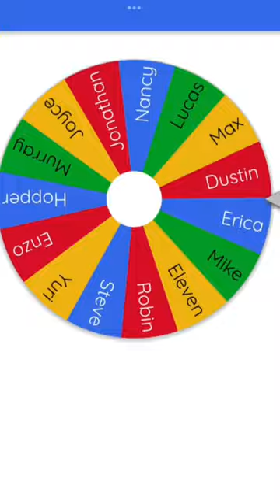Wheel of names |Stranger Things ships| Joyce X Hopper🔥✨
My 2nd st vid!
Sub and like!
Recommend videos u want!❤️‍🔥